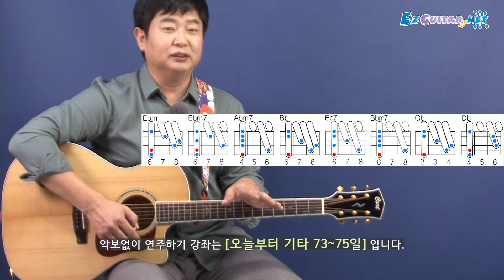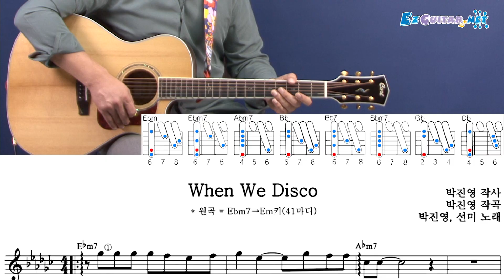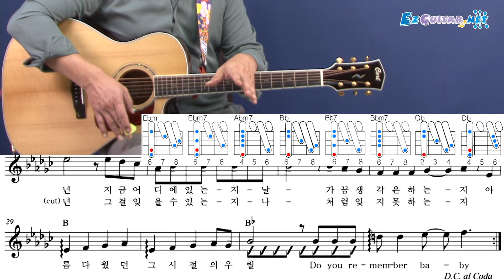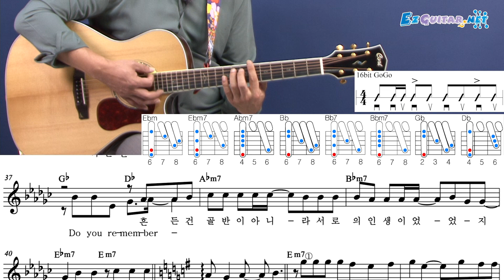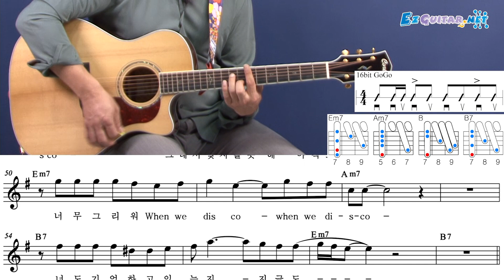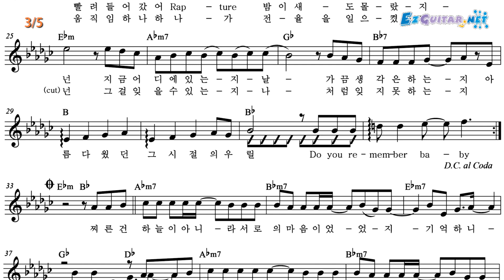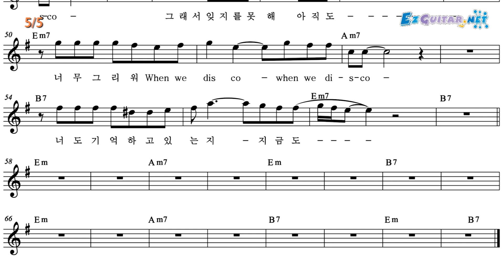[오늘부터 기타] 286. When We Disco - 박진영, 선미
* 더블 리듬, 디스코 리듬 연습
* 하이코드 연습
* 연습곡 : When We Disco - 박진영, 선미